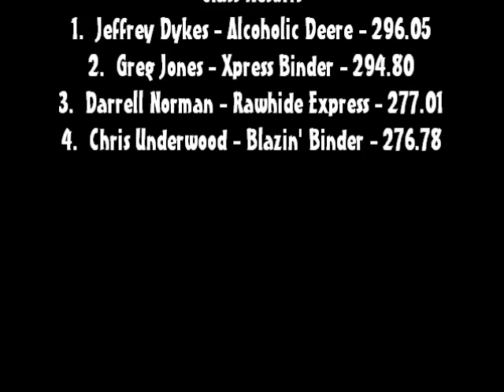NTPA 2014: Light Limited Super Stock Tractors | Huntland, TN | Let's Go Pulling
Event sanctioned by the Mid-South Pullers Association, a member state of the National Tractor Pullers Association.